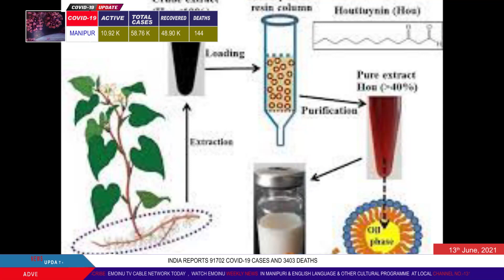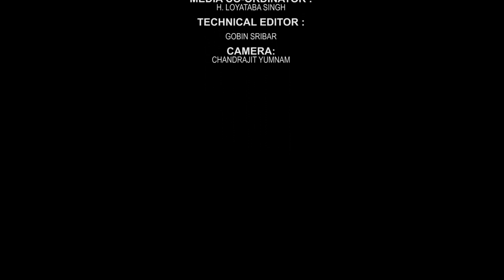EMOINU LIVE II ENGLISH NEWS II JUNE, 2021